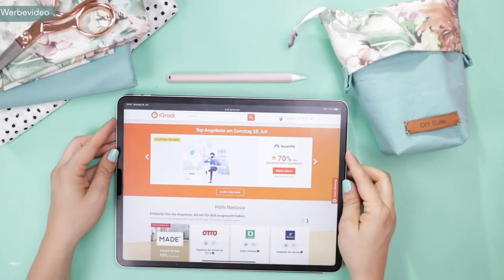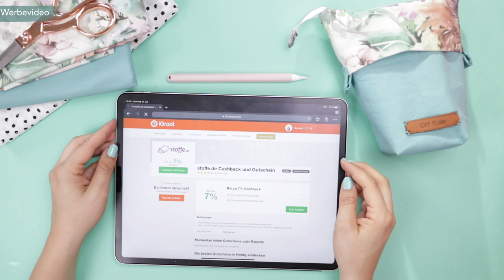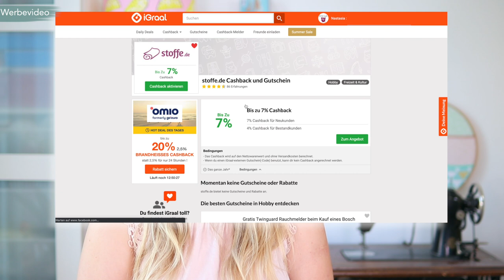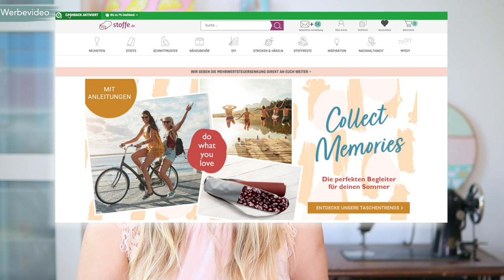Pop Up Pencil Case / Federtasche nähen mit kostenlosem Schnittmuster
Es wurde sich schon öfter eine Nähanleitung für eine Pop Up Pencil Case von euch gewünscht. Das ist eine hochkant Federtasche bzw. Stiftemäppchen, das ihr hinstellen und herunter zeihen könnt. So habt ihr immer eine perfekte Übersicht über die Stifte darin.  Ich habe in Meine Schlamperrolle 50 Stifte bekommen!

➡️MATERIAL ⬅️
*Oberstoff 1: bedruckter Canvas mit Blumenmuster (AL)
*Oberstoff 2: Baumwollwebware in Uni (AL)
*leichte Schabrackeneinlage S320 (AL) oder besser Decovil Light: * (AL)
*23 cm Reißverschluss der 2,5 cm breit ist und passender Schieber
*Nähmaschine und Nähzubehör

➡️VERLOSUNG ⬅️
Ich verlose zwei Stoffe, wie im Video gezeigt als ein Paket. Teilnehmen könnt ihr, indem ihr unter dieses Video als Kommentar schreibt, was euer letzter DIY oder Näh-FAIL war. Teilnehmen könnt ihr bis zum 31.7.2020 um 13 Uhr deutscher Zeit. Teilnahme ab 16 Jahren und Versand nur nach Deutschland. Mehrfachteilnahme durch mehrere Kommentare ist nicht zulässig. Der Gewinner wird ausgelost und per Kommentar benachrichtigt. Meldet sich der Gewinner nicht innerhalb von drei Tagen zurück, verfällt der Anspruch auf den Gewinn und es wird neu ausgelost.
Die erhoben Daten werden ausschließlich für das Gewinnspiel genutzt und ggf. an einen dritten Partner weitergeleitet, sofern dieser den Versand übernimmt.

➡️MEIN BÜCHER ⬅️
DIYeuleBabyBuch

▶️NÄHMASCHINEN ⬅️
Toyota Power Fabriq (AL)

▶️EQUIPMENT ⬅️
Meine Kameras:

Meine Objektive:
- 30 mm (AL)
- 24 mm (AL)

Mein Licht:
- LED Flächenleuchten (AL)
- Softboxen (AL)